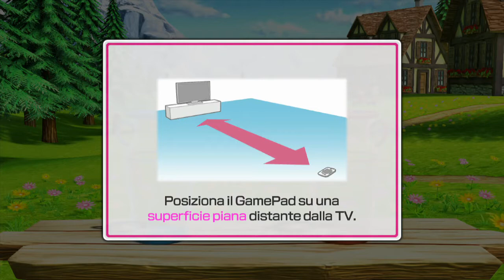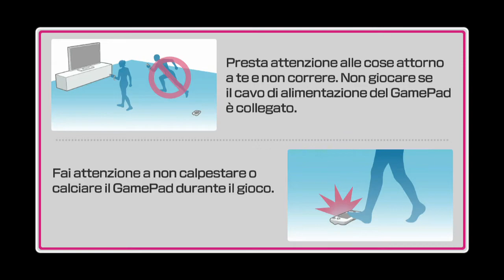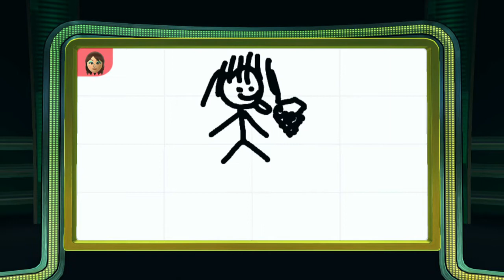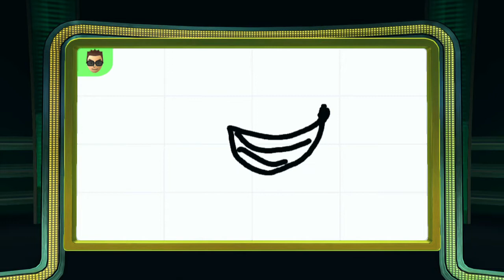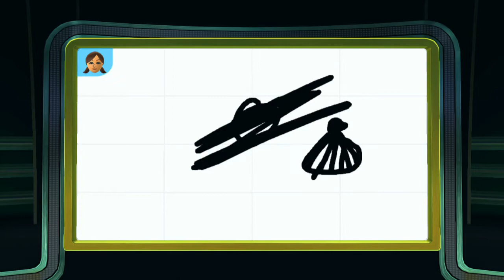Wii Party U - disegnini quiz #5 gameplay (ITA)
Superiamo i 30 like per il prossimo episodio ciauuuu siamo con papà e mia sorella che serata speciale woooooooo